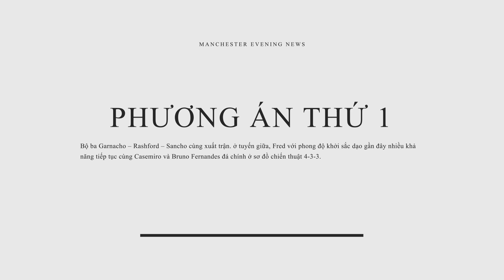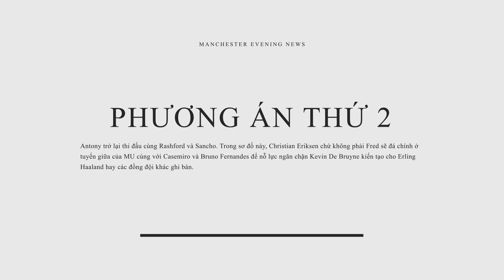TOÀN CẢNH CHUNG KẾT FA CUP: BÁO CHÍ HIẾN KẾ MU ĐÁNH MAN CITY, CỰU DANH THỦ DỰ ĐOÁN RA SAO?